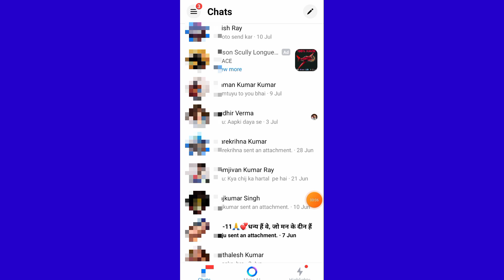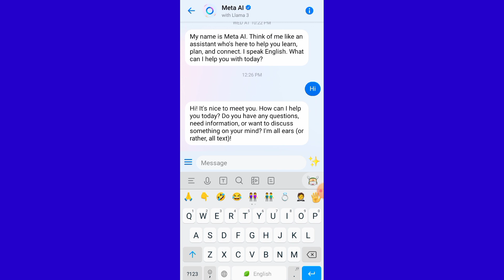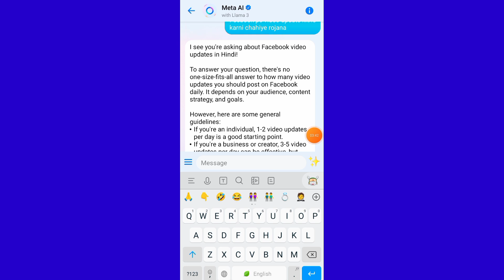facebook meta Ai use kaise kare facebook meta Ai kya hai how to use facebook meta ai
facebook ai meta
facebook Ai meta facebook Ai mata use kaise kare
facebook mata use